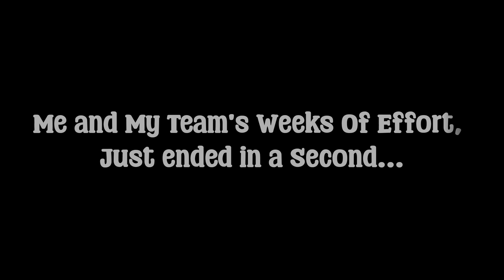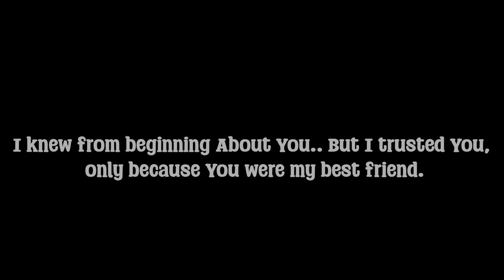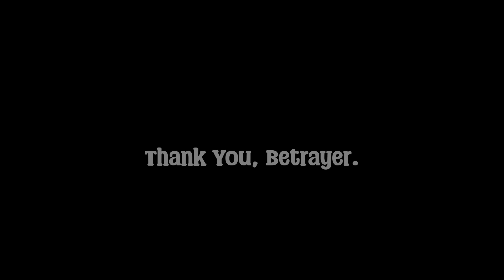The End 😔 - Kuboom